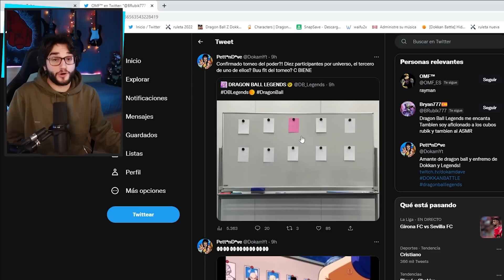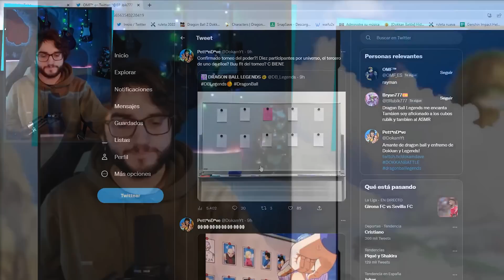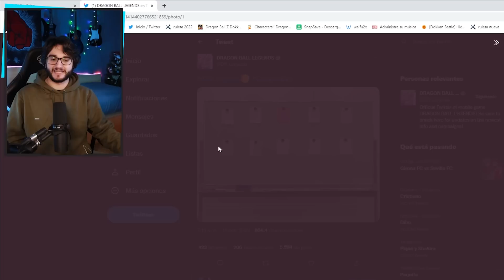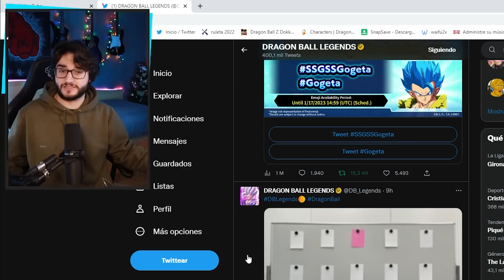SE VIENE UNIVERSE SURVIVAL SAGA!! Nueva categoría y... HYPE?!?!